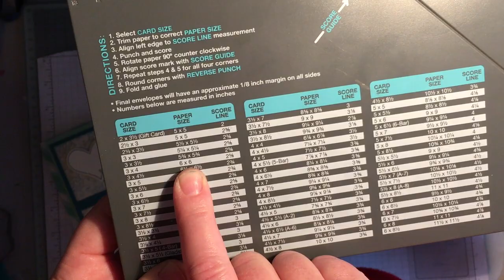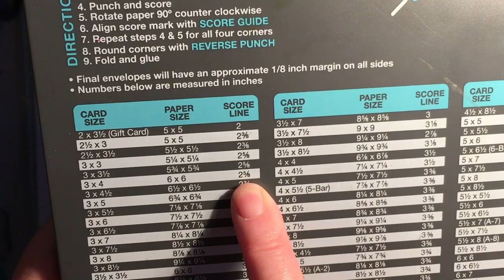Box for the Note Cards using envelope punch board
Here is the box I made to put the note cards in.